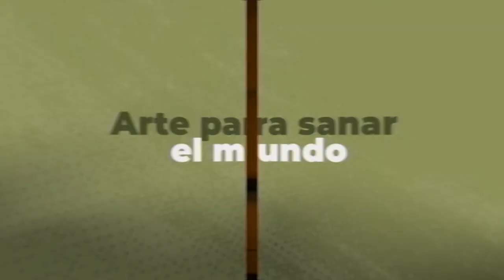Arte para sanar el mundo en el 50FIC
Estos espectáculos son como una venda para el corazón apachurrado.

🖤Compagnie Vivons! | Never Twenty One

🔮PHYSICAL MOMENTUM scenic action | Ten cuidado con lo que deseas